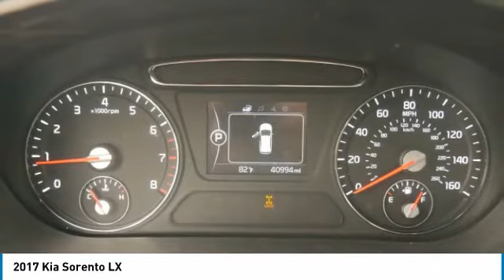2017 Kia Sorento LX Maplewood, St Paul, Minneapolis, Brooklyn Park, MN P19580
Maplewood Toyota
2873 Maplewood Dr

Maplewood Toyota
2873 Maplewood Drive

Recent Arrival! Clean CARFAX. 21/25 City/Highway MPG CARFAX One-Owner. Titanium Silver 2017 Kia Sorento LX AWD 6-Speed Automatic with Sportmatic 2.4L DOHC AWD.brbr***MINNESOTAS #1 VOLUME DEALER***brbrAwards:br * JD Power Initial Quality Study (IQS) * 2017 KBB.com 10 Most Awarded BrandsbrFor more information please call our Internet Dept. At .brbrReviews:br * Controls are easy to operate; cabin is well-made and attractive; second-row seats are versatile and comfortable; strong value proposition; excellent warranty; top crash-test scores. Source: Edmunds